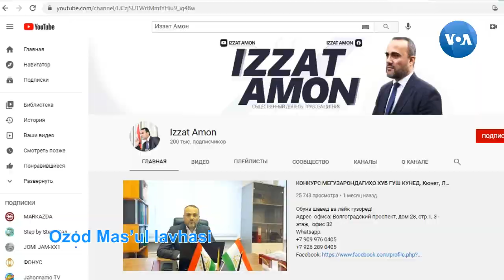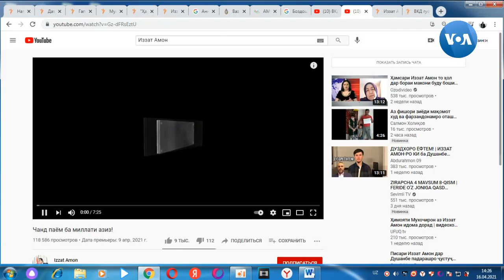Deportatsiya qilingan tojik huquq faoli taqdiri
Tojikistonlik mehnat muhojirlari yetakchisi, Moskvadagi “Tojiklar markazi” raisi Izzat Amon Rossiya fuqaroligidan mahrum etilib, Tojikistonga yuborilgach hibsga olinishi huquq himoyachilarini tashvishga solmoqda. Unga Jinoyat kodeksining “qalloblik” moddasi boʻyicha jinoiy ish ochilgan.